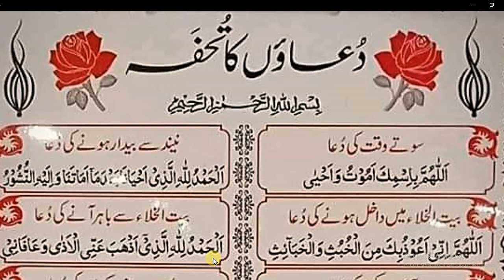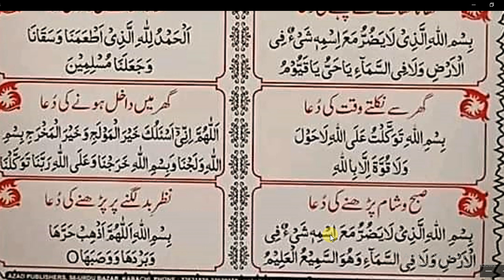16 Masnoon Duain Jo Yad Karna Zarori Hain | مسنون دعائیں جو یاد کرنا ضروری ہیں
16 Masnoon Duain Jo Yad Karna Zarori Hain | مسنون دعائیں جو یاد کرنا ضروری ہیں